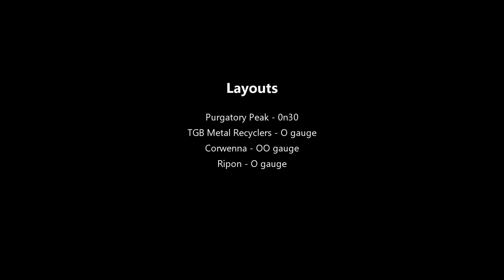Great British Model Railway Show 2021 - Part 1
Model Railway videos from Great British Model Railway Show 2021.  Part 1 of 4. Layouts on show: Purgatory Peak - 0n30, TGB Metal Recyclers - O gauge, Corwenna - OO gauge, Ripon - O gauge, ,